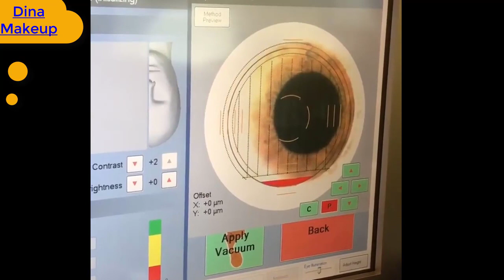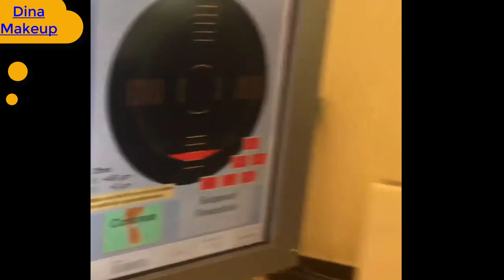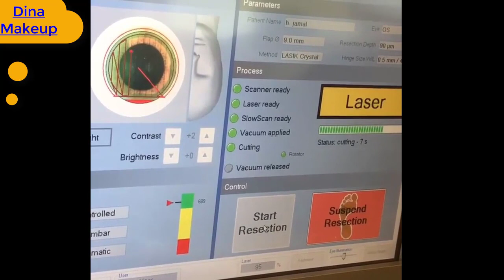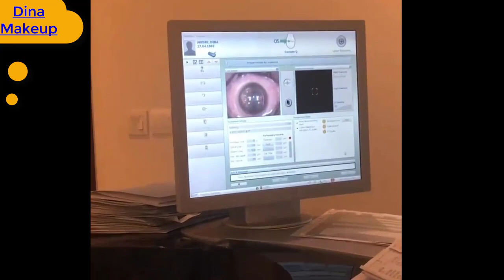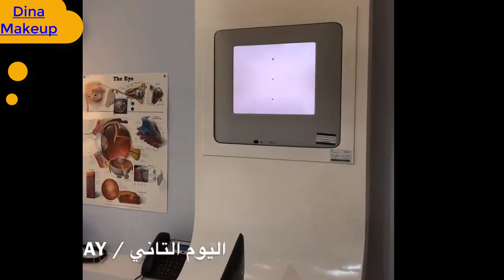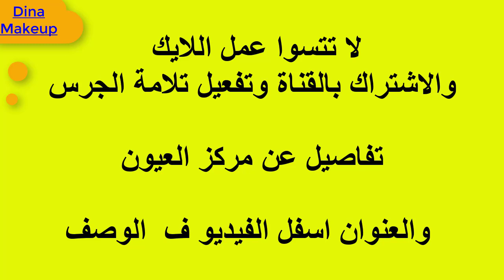ازاي بيعملوا عملية الليزك خطوة بخطوة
و أخيرا حبيت أشارك معاكم تجربتي لعملية عيوني بتقنية إلترا ليزك ! صراحة التجربة كانت متل الحلم، لانو في 24h ساعة بتشوفو كلشي بوضوح .
كان عندي نقص 4,5 يعني ضمار بس بإيد الدكتور تامر من @spanishcenterdubai
ماشالله خلى هاد الأمنية تتحقق 😻 شكرا كتير لكل فريق العمل لي ساعدو بهاد العملية ❤️
ناس كتير مرعوبة من خطوة عملية الليزك وكتر الكلام حواليها فحبيت انقلكم تجربتي عشان تفيدكم وتستفادوا منها 💛
دينا ميكب-Dina Makeup
سيتم إنشاء قسم خاص للمتميزات على قناة دينا ميكب-DinaMakeup ، فإن كنتِ معجبة بهذه القناة وتريدين أن تتميزي بمشاهدة بعض الحلقات الحصرية والخاصة
والتواصل مع مقدّمات دينا مكيب-DinaMakeup ، ليس عليكِ سوى الاشتراك.
Dinaa Makeup
أسرار الجمال مع دينا - Dinaa Makeup

أسهل طريقه لإزله الرؤوس السودا والبيضاء في البيت 👌وإزله الدهون من الوجه بمكونات طبيعيه مضمونه ومجربه